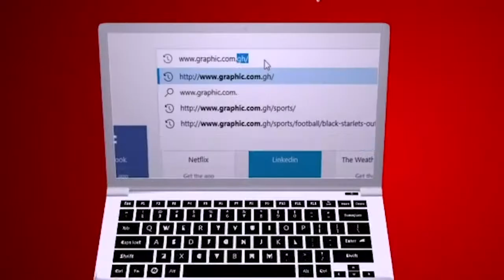Oral Portals of Disaster by Rev. Dr. Ebenezer Markwei